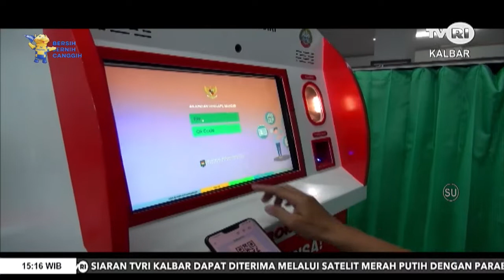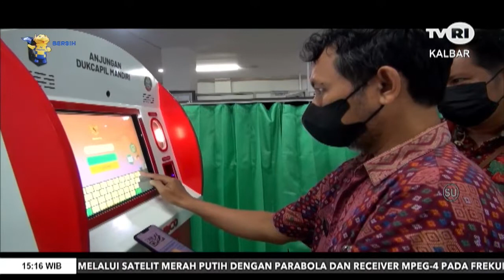12 MEI 2022 DISDUKCAPIL KOTA PONTIANAK SIAP OPERASIKAN MESIN ADM